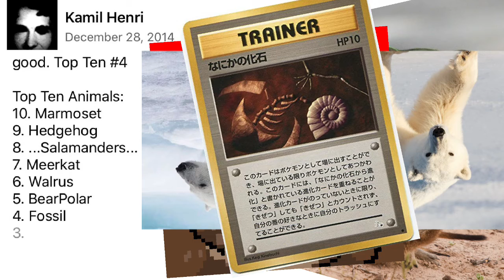good. Top Ten #4: Animals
Life, uh, finds a way

Recorded and Edited by Kamil Henri